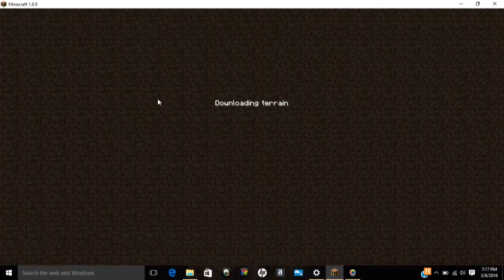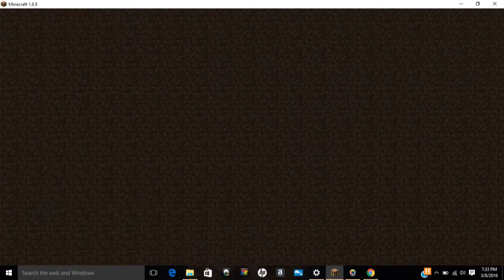Minecraft|Minigame Hide And Seek # 5|Just got Crossed up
so thank you guys for wathching this video i hope you enjoyed the funny part that happens to me in this well i hope you subscribe to my channel lets get up to 1,000 subs and see you guys tommorrow good bye